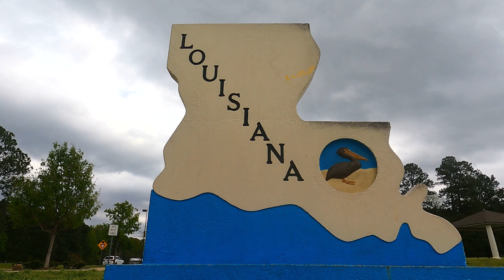SUP Surfer Sings His FIRST ORIGINAL SONG | A Place to Sweep [OFFICIAL VIDEO] | Sweep Talk 289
Vlog 289: This is my first full-length original song! ENJOY!

LISTEN & DOWNLOAD THIS SONG FOR FREE ON SOUNDCLOUD!

🤙RASHGUARDS, SHOES & SUP WEAR: COMING SOON

🌊JOIN TGSA TODAY!!

Intro sound byte is my own parity of "A Current Affair" intro by Edward Kalehoff.

Feature Song:
A Place to Sweep by Michael Gibson